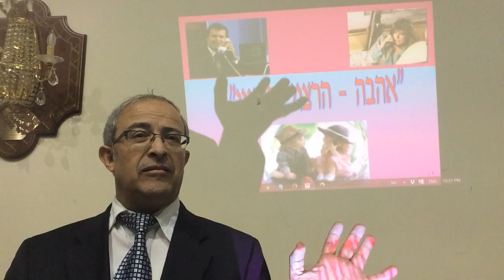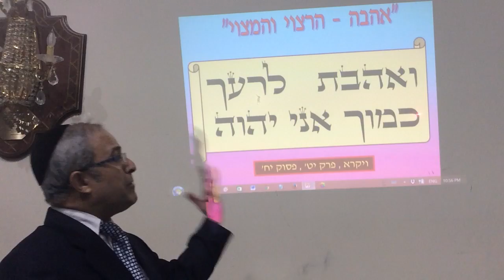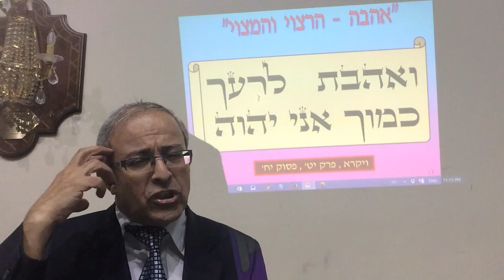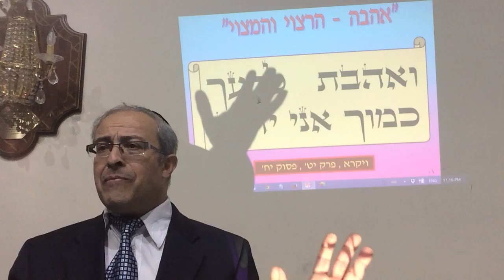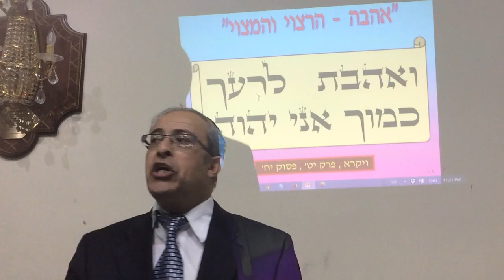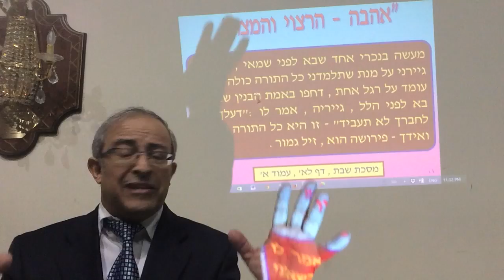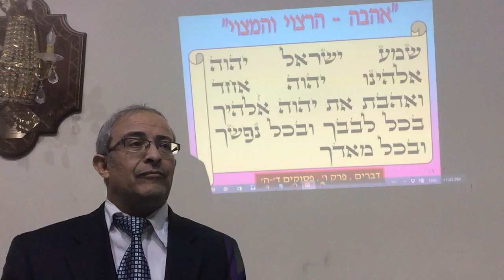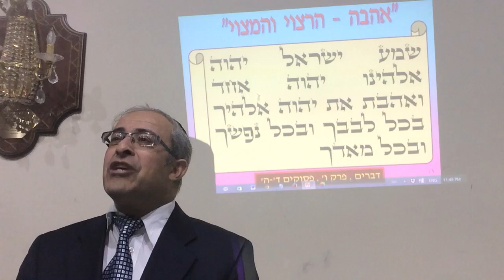הרב ינון קלזאן - אהבה הרצוי והמצוי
הרב ינון קלזאן מבאר את משמעותו האמיתית של המושג "אהבה" , ואת סיבת הפער הקיים בין הרצוי לבין המצוי בתחום הכל כך חשוב וחיוני הזה . בס"ד